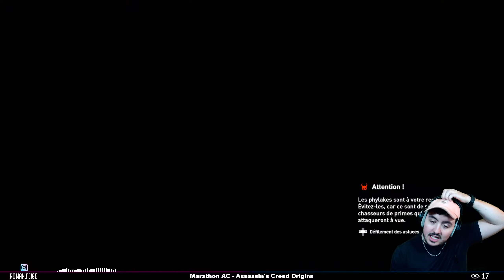LA HYÈNE | Assassin's Creed Origins #08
Bon Visionnage ❗️